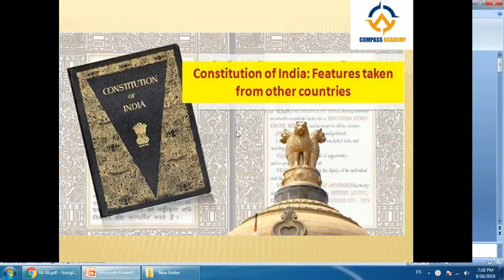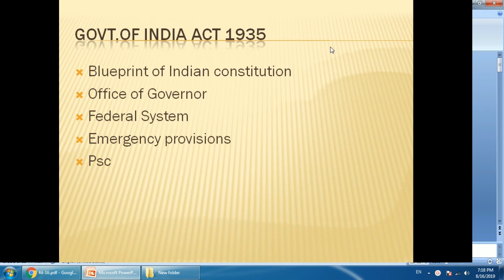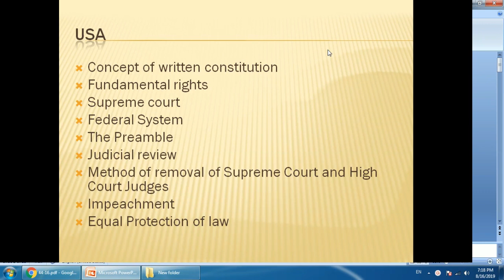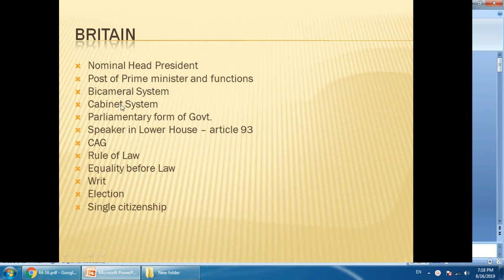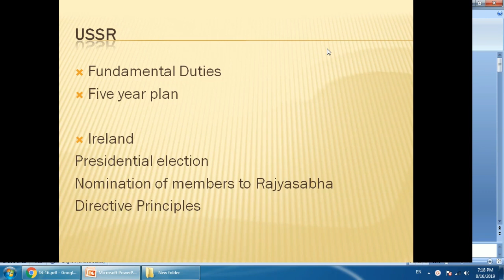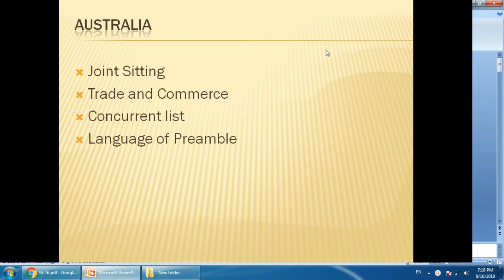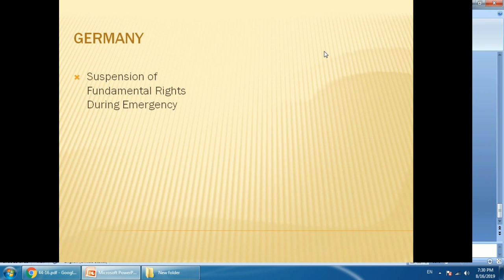LPSA 44/2016 AND Borrowed Concepts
044/2016 Question one analysis and additional informations included based onborrowed concepts of constitution